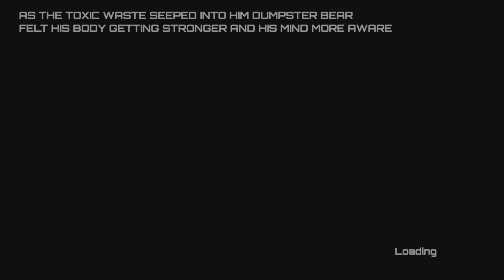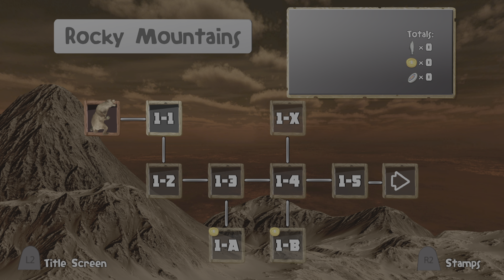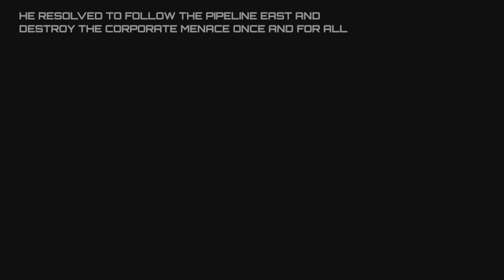Epic Dumpster Bear 2 gameplay preview